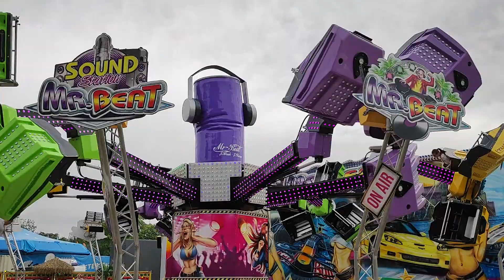Mr Beat Pfingst Kirmes Neuwied 2022